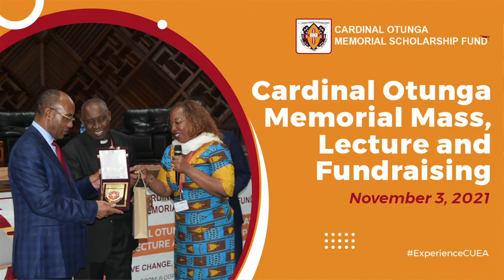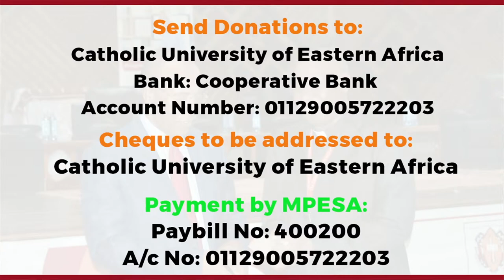Cardinal Otunga Memorial Mass, Nov 3, 2021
Welcome to the SoG Maurice Cardinal Otunga Memorial Mass.